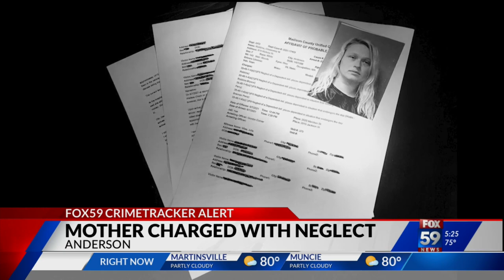Anderson mother charged with neglect